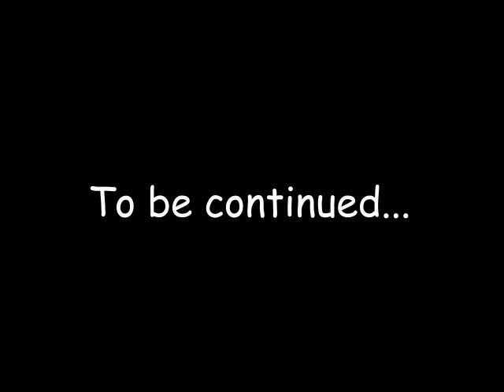Others 01x02 - Teletransportation